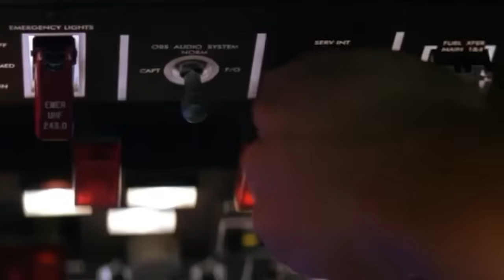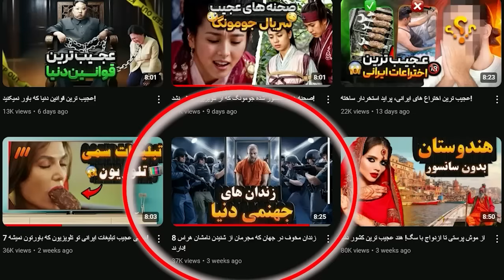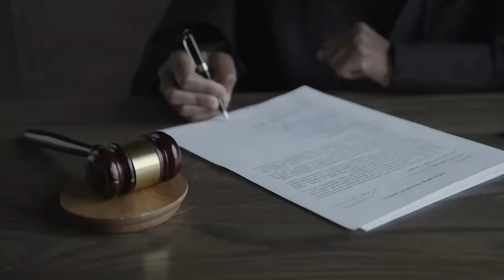عجیب ترین صحنه ها و حقایق سریال فرار از زندان که باور نمی کنید!